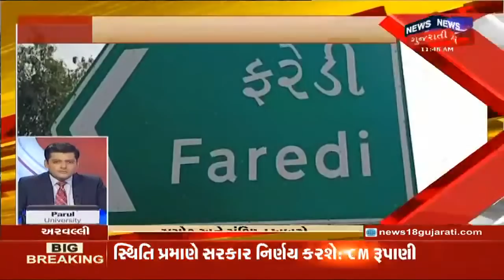આજના બપોરના તમામ મુખ્ય સમાચાર । Top Afternoon Headlines | 26/11/2020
દેશના નાગરિકો એક તરફ કોરોનાની વેક્સીનની આતુરતાથી રાહ જોઈ રહ્યા છે, તો બીજી તરફ સંક્રમણ હજુ પણ સતત વધી રહ્યું છે. ભારતમાં કોરોનાથી સંક્રમિત લોકોની સંખ્યા હવે 93 લાખને સ્પર્શવાની નજીક છે. બીજી તરફ રોજ સરેરાશ 500 લોકો કોવિડ-19 સામે લડતાં પોતાનો જીવ ગુમાવે છે.

0:22  Vadodara માં છેલ્લા 24 કલાકમાં 128 Corona પોઝિટિવ કેસ
1:26   Ahmedabad માં 57 પ્રસૂતાઓને કોરોના પોઝિટિવ
3:34  Vadodara ના કોર્પોરેટર મનીષ પગાર  કોરોના પોઝિટિવ